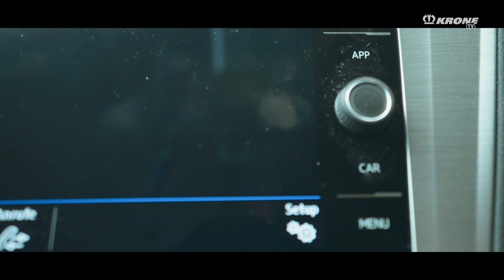These state subsidies can still be used until 15 October! | KRONE TV